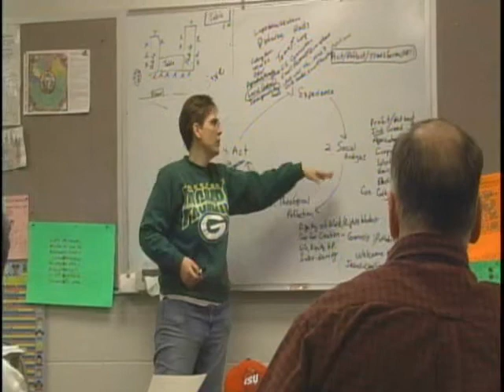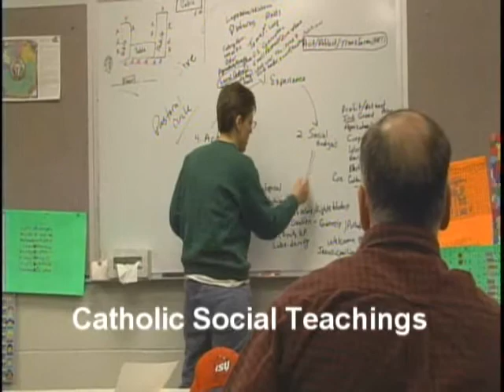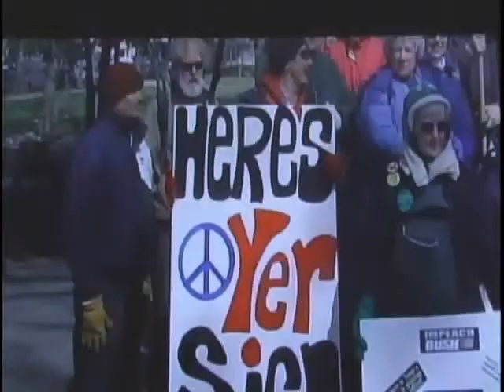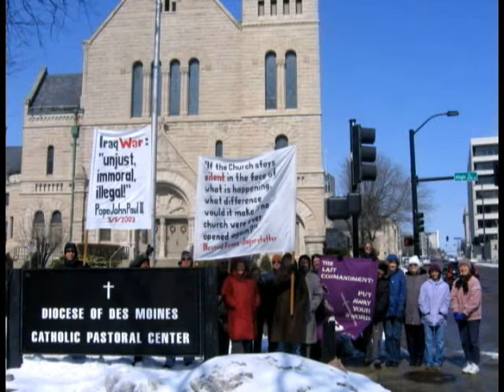JustFaith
The Good News of Christ is both a comfort and a promise for the poor and, at the same time, a call to those of us who are not poor to be linked with God's vision of justice and reconciliation. JustFaith is an intensive 30 week emersion experience in social justice and peace issues based on the teachings of Christ and Catholic social teachings. Catholic Peace Ministry has awarded the Bishop Maurice J Dingman Peace Award.